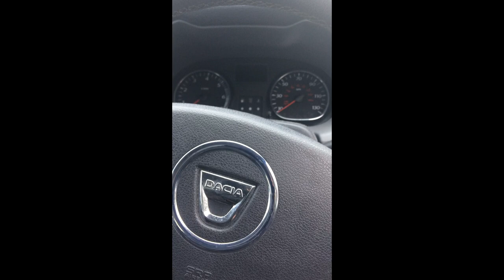how to reset oil service light on dacia duster YouTube ame motors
how to reset  oil service light  on dacia  duster YouTube
ame motors